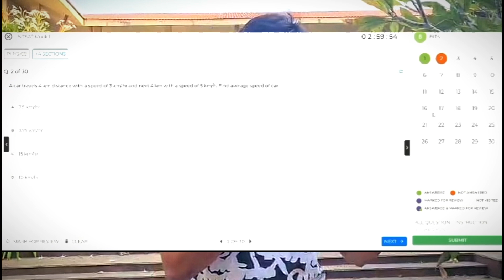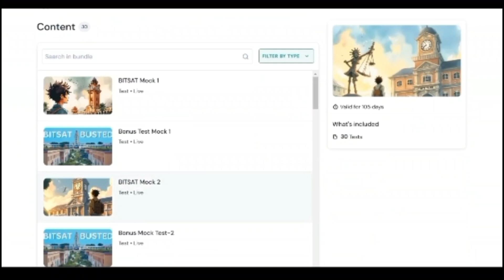Best BITSAT 2025 Test Series By BITSians| BITSAT Busted to BITS Pilani| Ep .1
BITSAT is one of the toughest exams in the country, The last 30 day strategy is for the people who want to get into the gates of the BITS campuses.

Ace BITSAT 2025 in the last 30 days! Proven strategy, study plan & tips to boost your score and secure a seat in BITS Pilani. Watch now!

Are you preparing for BITSAT 2025 and wondering how to make the most of the last 30 days? In this video, we break down a powerful and effective last 30-day strategy for BITSAT preparation. Learn how to revise smartly, manage time, practice mock tests, and focus on high-weightage topics to maximize your BITSAT score.

Whether you’re aiming for BITS Pilani, Goa, or Hyderabad, this plan will help you stay focused, avoid burnout, and improve your chances of cracking BITSAT in the final stretch. Perfect for droppers and first-time aspirants alike!

Watch till the end for bonus tips and a daily routine that actually works.
Let’s crack BITSAT 2025 together!

BITSAT

0:00 Intro
00:48 8.
01:36 7.
02:25 6.
04:05 5.
04:46 4.
05:35 3.
06:09 2.
06:51 1.
07:29 Bonus